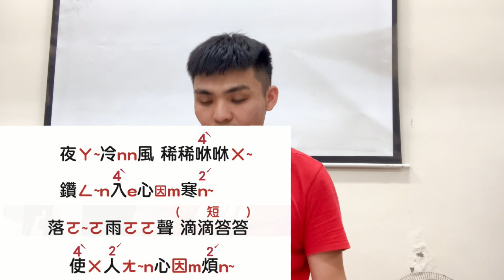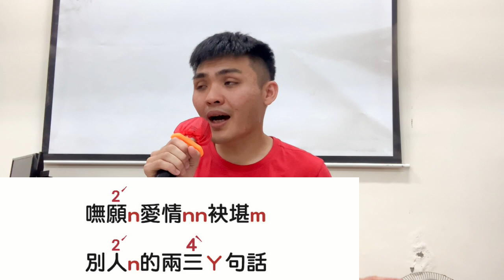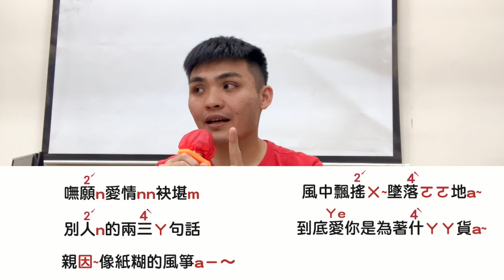覓相找-謝宜君-線上直播無譜學習攻略!【勾勾TV】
喜歡我的影片
請按喜歡並分享
獲得最新影片資訊
您的鼓勵是我進步的動力❤❤
不定期新增影片唷

想看更多生活系列嗎?

想看更多攻略嗎?

想聽更多台語翻唱嗎?